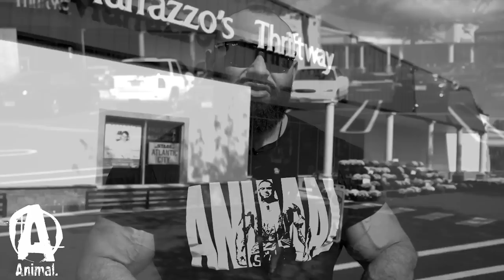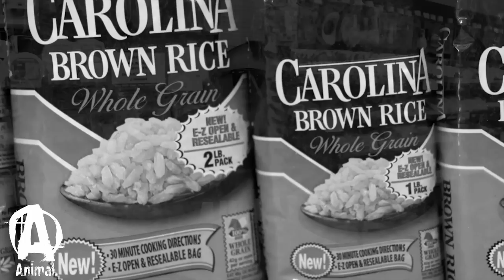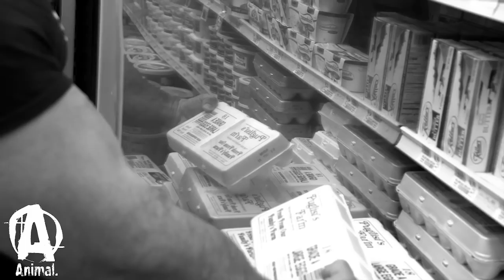"Big on a Budget" #4 with Jason "HUGE" Huh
In this installment of "Big on a Budget", IFBB Pro and Animal athlete Jason "HUGE" Huh displays his simplified approach to conquering a common challenge--spending only $50 to purchase a week's worth of groceries for a growing bodybuilder. Irreverent and insightful, Huh shares his unique strategy for getting huge when cash is tight.